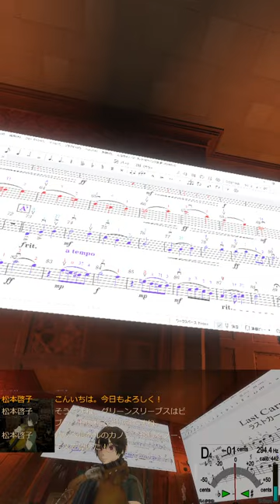🎻ジブリ, カノン, ルパン三世, ミンキーモモ, グリーンスリーブス, ラストカーニバル, Vtuberのヴァイオリン練習, Vtuber's violin practice 20240704-1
Snippet from a practice live stream for violin
🎻ヴァイオリン練習ライブ配信からの切り取りです 。

1.
2. パッヘルベルのカノン, Pachelbel's
3.人生のメリーゴーラウンド, Merr-Go-Round-of-Life; ジブリ・ハウルの動く城 のテーマ曲, theme music of Howl's moving catsle Ghibli's animation